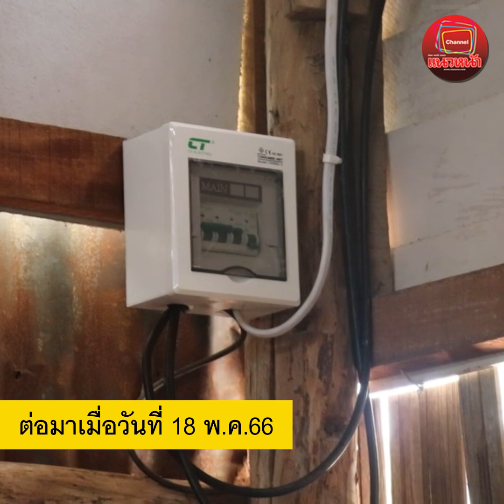บ้านมีไฟฟ้าใช้แล้ว! หญิงป่วยมะเร็งระยะ3 อาศัยอยู่กับ'แม่ติดเตียง-พ่อหูหนวก'